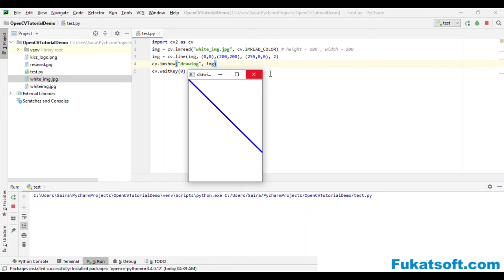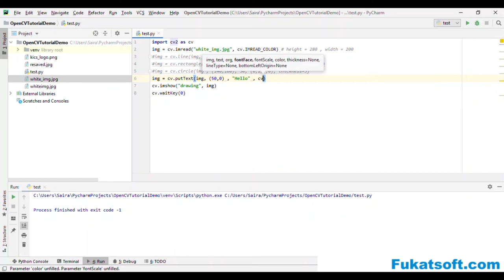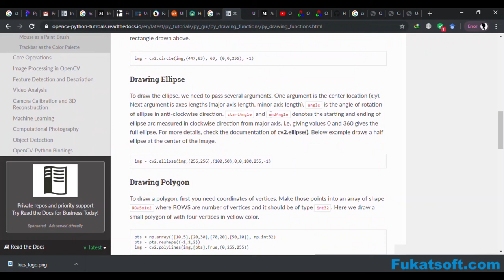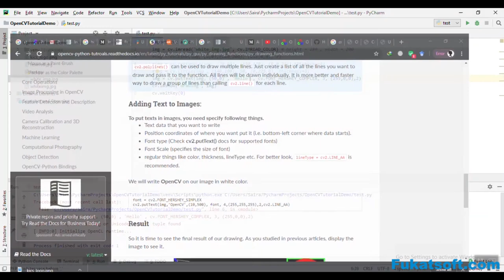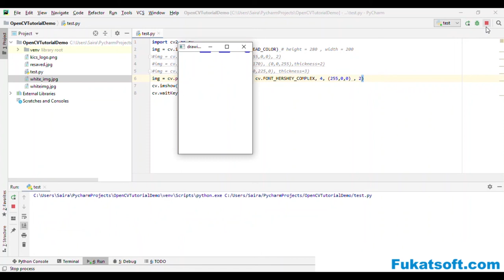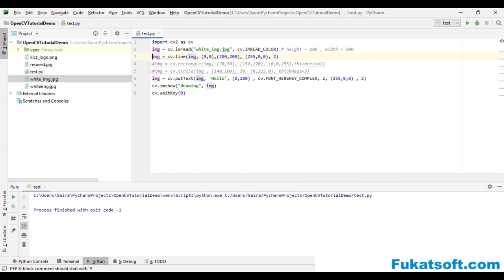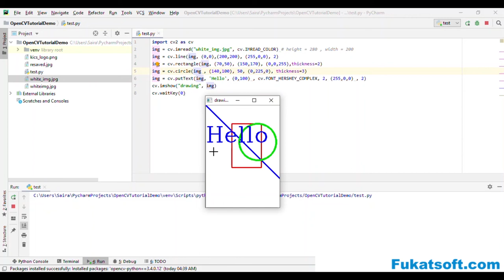OpenCV Tutorials For Beginners (06) || Drawing On Image Using OpenCV In Python || Urdu || Hindi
Welcome to OpenCV tutorials for beginners, in this video we will learn how to drawing image using OpenCV in python.
OpenCV tutorials for students and beginners by Saira Jabeen